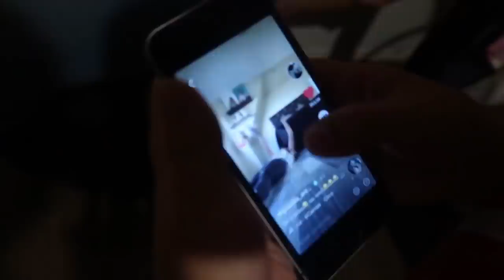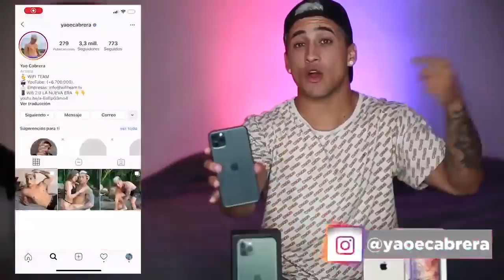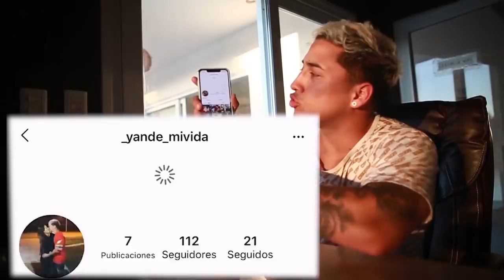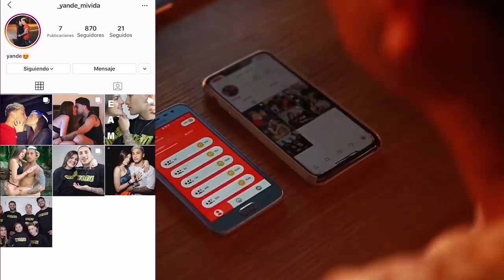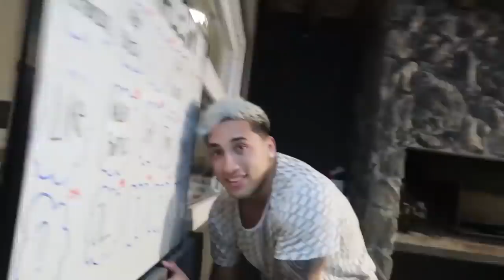RETO DE LA ZAPATILLA MAS DIFICIL DEL MUNDO *tienen que ver esto* - WIFI ENANOS